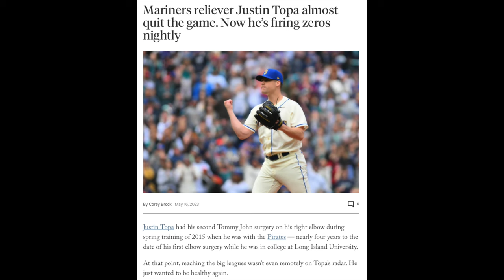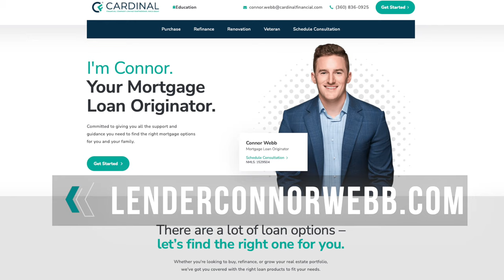Justin Topa on His MLB Journey Full of Adversity- Couch GM Podcast #29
I am joined by Justin Topa, relief pitcher for the Seattle Mariners.

Justin’s journey to becoming one of the most reliable bullpen arms for the Mariners, has not been a straight road. He has overcome multiple reconstructive surgeries on his throwing elbow, the doubts of being released by teams, and playing an entire season (2017) in Indy ball before getting his shot in MLB.

Give this episode a share with a fan of the sport, or with a player who may be facing a similar uphill climb.